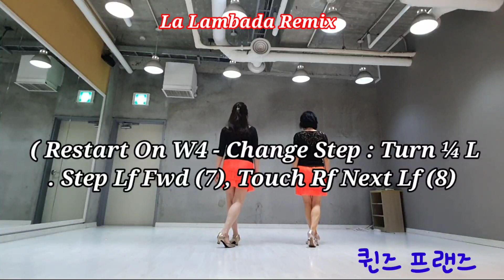La Lambada Remix Linedance/ 라 람바다 리믹스 라인댄스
56count, 2wall High beginner
 1 restart on wall 4 after 48counts with step change Choreographer: Abadi Haria , Katarina Sherrina (INA)
( Restart On W4 - Change Step : Turn ¼ L. Step Lf Fwd (7), Touch Rf Next Lf (8)

(사) 라인댄스퀸코리아협회.  동작사당지부장
이순자 이양자 이양순

 지도자자격증문의
시니어 일반2급 일반1급 동영상반. 동호회반모집 (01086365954)

서울여성프라자 화.목 13:00~14:00. 사당3동주민센타 월 수 9:00~10:00.   사당3동주민센타. 목 9:00~10:00.      사당종합사회복지관 목 11:00~12:00